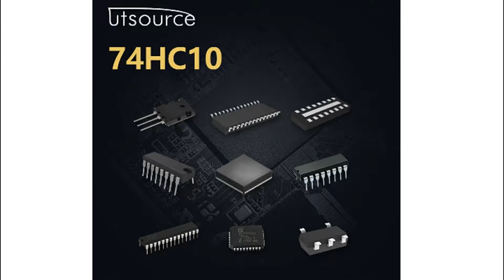74HC10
Encapsulation:DIP
Brand:Nxp/phi